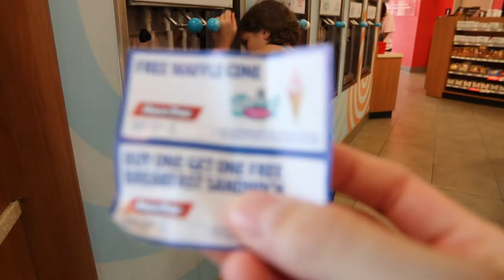Froya!!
In this vlog, We get free froyo from Racetrac! 🍦